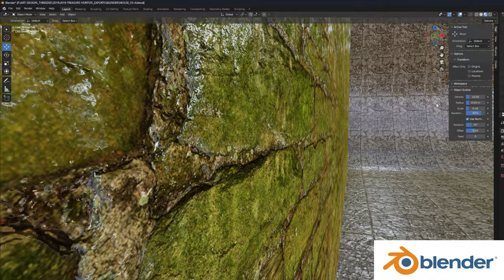Mouse Explorer 3D Project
Dungeon Explorer! Another personal project to learn Blender a bit more. I was planning on animating this one a bit but messed up along the way and was forced to stick with static pose. Oh well! That's the the next project 🤓 A 3D character illustration sculpted in Zbrush, textures & materials in Substance Painter, and scene & lighting in Blender. Music by Roland Dobson